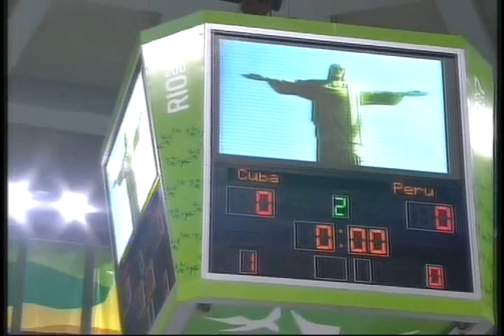Pan 2007 Cuba X Peru